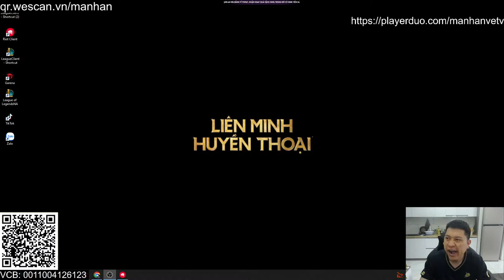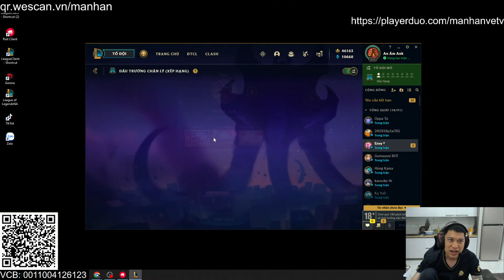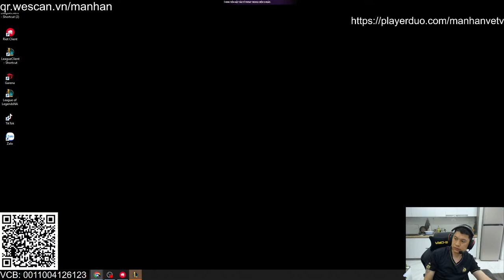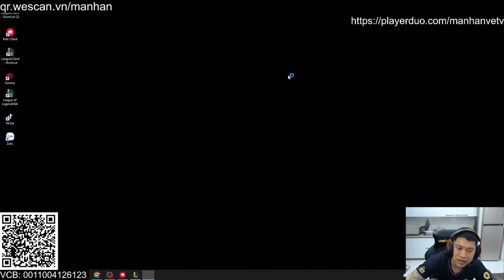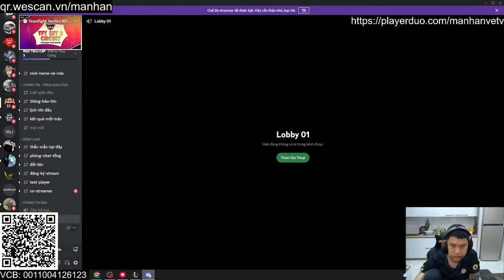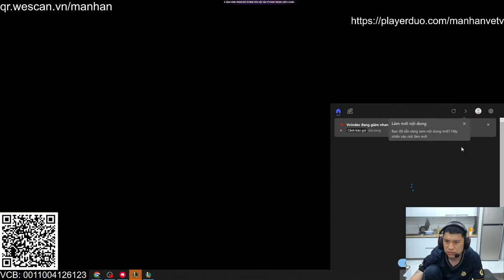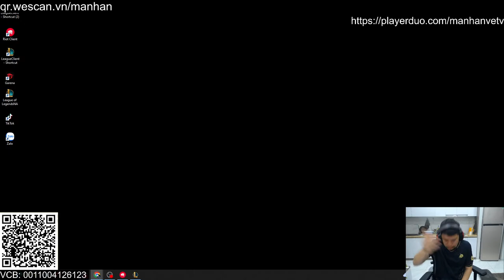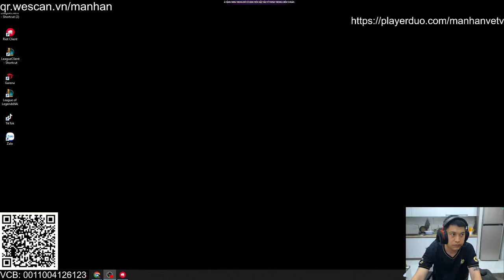Xem An đánh đi, để đến lúc xem giải các bạn sẽ thấy, top thách đấu đánh như An.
ĐẤU TRƯỜNG CHÂN LÝ DTCL MÙA 8
Những đánh giá và nhận xét của mình hoàn toàn là ý kiến cá nhân , nếu thấy hay , bổ ích hãy để lại cho mình 1 like , 1 sub nhé , Thanks!!

Lịch stream vào mỗi 21h hàng ngày nhé ae ơi.

Kênh chính thức của Mạnh An , mong mọi người ủng hộ mình nhé!